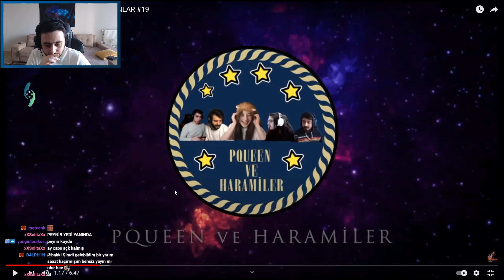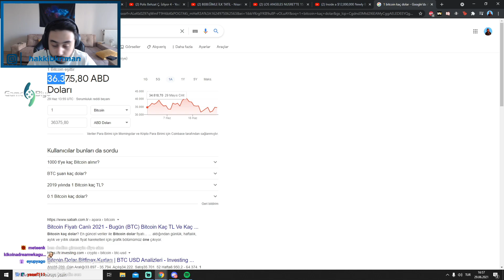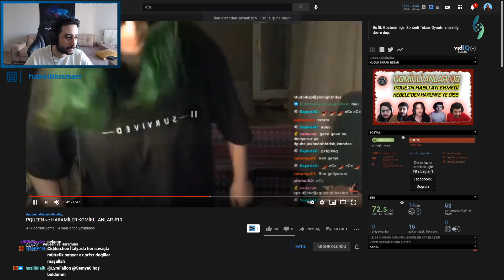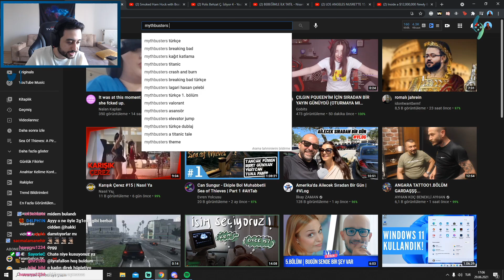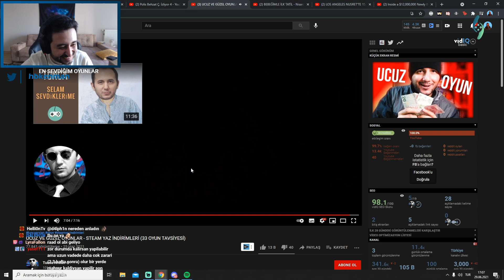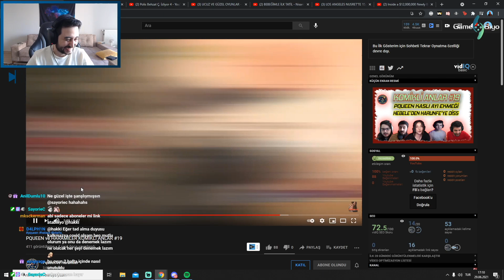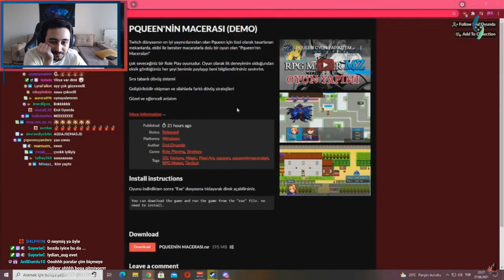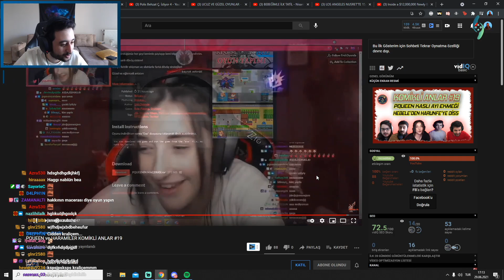HAKKI - HARAMİLER | KOMİKLİ ANLAR #19 İZLİYOR!